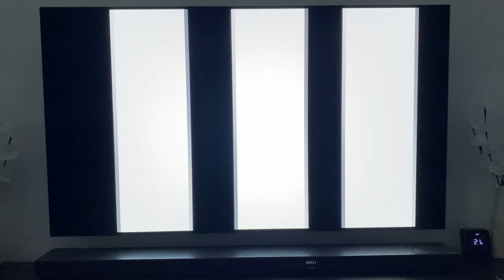65” LG C9 OLED - Blooming Test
This video tests the blooming and dimming on the LG C9 OLED using my own custom blooming Test.

Product/Services links:

65” LG C9
65” Samsung Q90R
LG SL10YG
LG SPK-8S
Netgear Orbi
Invision TV wall Mount
Stud finder
Honeywell T6R
Wi-Fi LED controller
12V power supply

Services:
Prime Video
Amazon Prime
Prime Students
Amazon Music

Detailing

CarPro Hydro2 Lite
CarPro Hydro2 100ml
Meguiars Ceramic Spray Wax

Toys
Baby Yoda
Baby Yoda 2
Baby Yoda 3

Fitness

Matrix Anabolic Gold Protein powder (chocolate)
Matrix Anabolic Gold Protein powder (banana )
Matrix Anabolic Gold Protein powder (strawberry)

Ninja Smoothie Blender
Ninja Nutri FreshVac